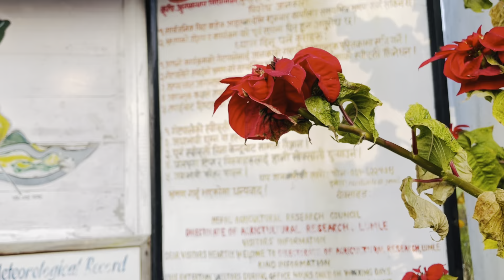कृषि अनुसन्धान निर्देशनालय, लुम्ले, कास्की | Directorate of Agricultural Research, Lumle, Kaski.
Short information of Regional Agricultural Research Station Lumle, Kaski, Nepal. NARC Nepal.
Nepal Agricultural Research Council (NARC)

       Nepal Agricultural Research Council was established in 1991 as an autonomos organization under 'Nepal Agricultural Research Council Act - 1991' to conduct agricultural research in the country to uplift the economic level of the people.

        Lumle is situated at 30 km northwest of Pokhara in the WDR of Nepal. Founded initially as Lumle Agricultural Center (LAC) in 1968, it was responsible for the training of the training of Ex-British Gorkhas in improved agricultural technologies, which could be implemented by them upon returning to their villages in the hill districts of Nepal.
          In 1975, funding for the center was transferred to the United Kingdom (UK) Government's Overseas Development Administration (ODA), and LAC was given a wider mandate for agricultural research, extension and training, within a command area covering 1,100 squre km and about 15,000 farming households in different parts of the districts of Kaski, Parbat and Myagdi.

     In 1993, NARC reorganized wheat research station at Bhairahawa and added the responsibility of Regional center while Lumle was reverted to the status of an Agricultural Research Center, known as Lumle Agricultural Research Center (LARC).
     In July 1995, the responsibility for extension activities was handed over to the Department of Agriculture (DoA), the Department of Livestock Services (DLS) and the Department of Forestry (DoF). LARCs' RCA was extended including Palpa, Gulmi and Arghakhanchi. In July 1998, LARC was handed over to NARC from DFID and named as Agricultural Research Station (ARS) Lumle.

Search Results:
RARS, Lumle
NARC publications
NARC Library
Directorate of Agricultural Research
Agriculture in Gandaki province
Introduction to rars lumle
How many Narc are there in Nepal?
What is the role of narc in agriculture?
What is the full form of Narc?
When was agriculture research started in Nepal?